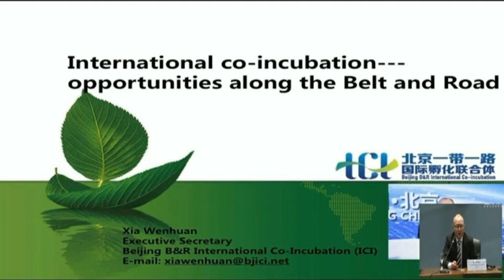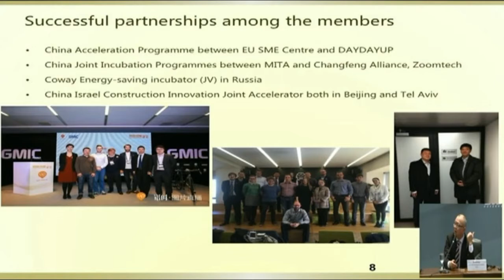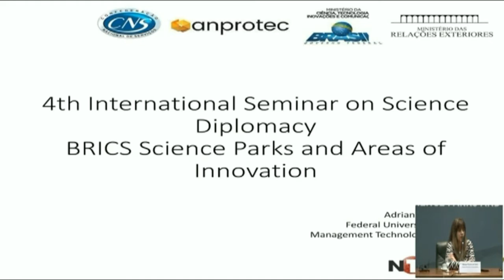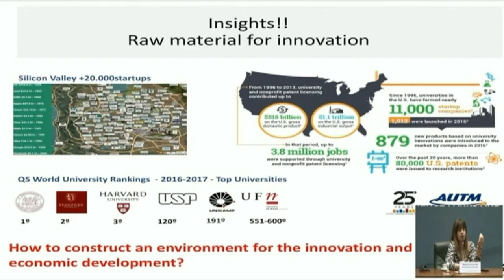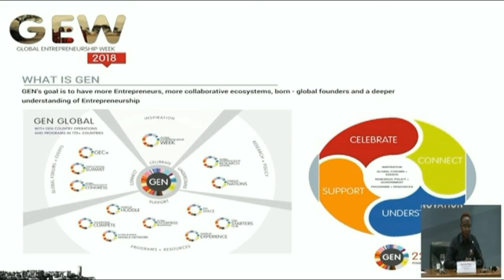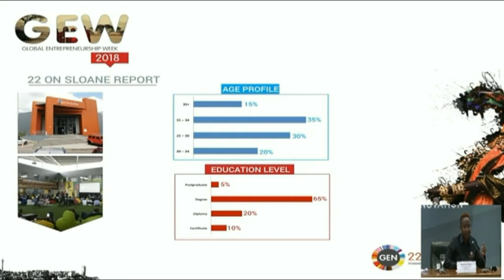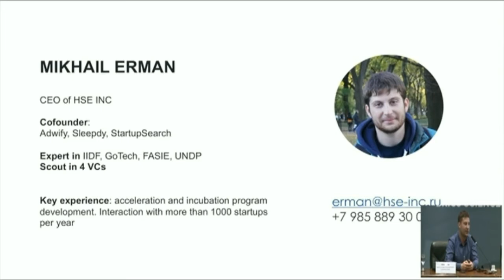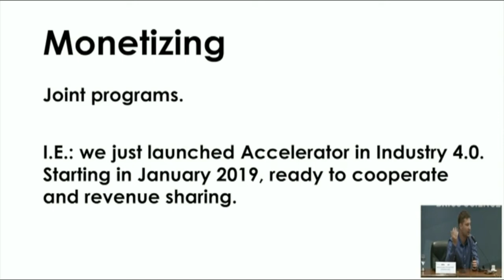IV Seminário Diplomacia e Inovação Científica - 3º painel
IV Seminário sobre Diplomacia e Inovação Científica e Tecnológica: Ambientes e redes de inovação dos BRICS - Palácio Itamaraty, 22 de Novembro de 2018